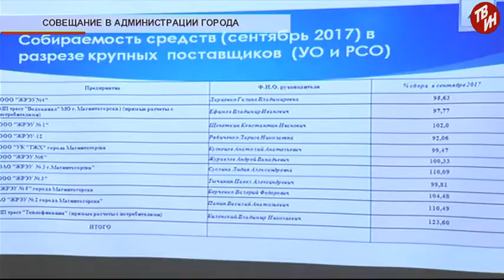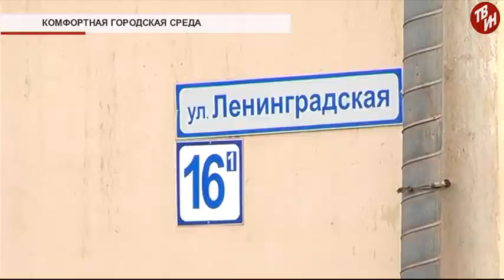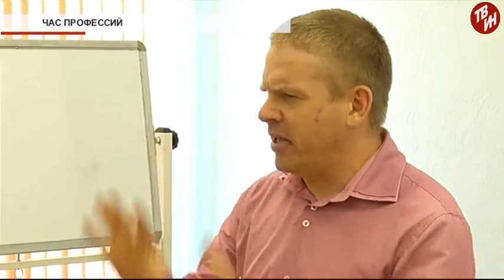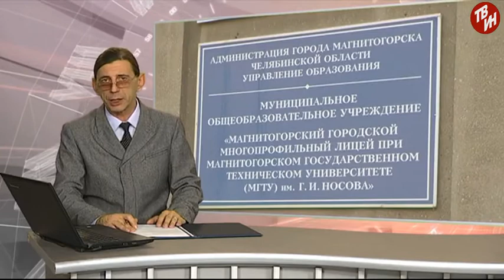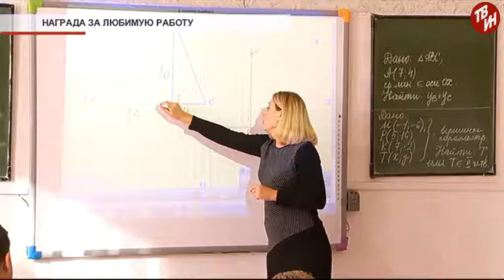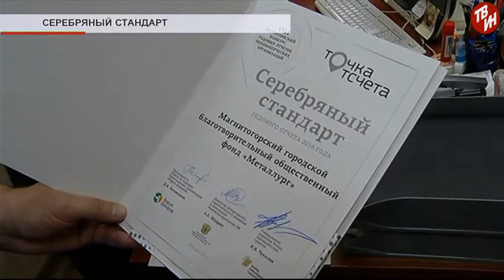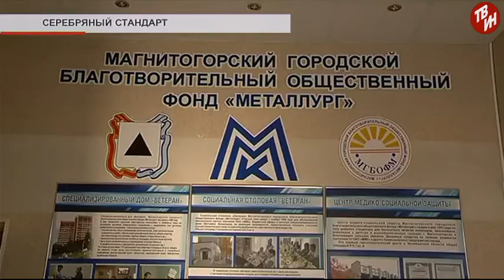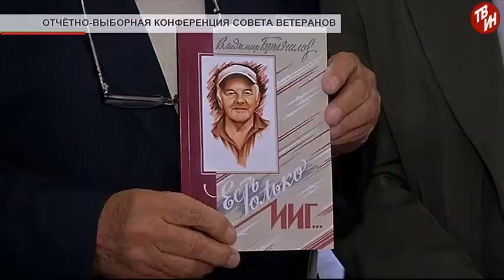События недели Эфир: 21-10-2017